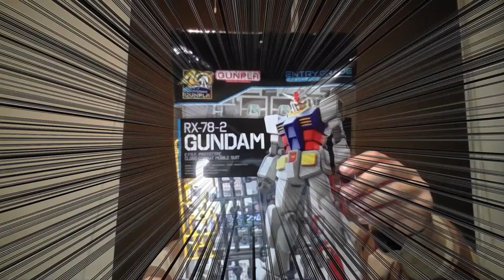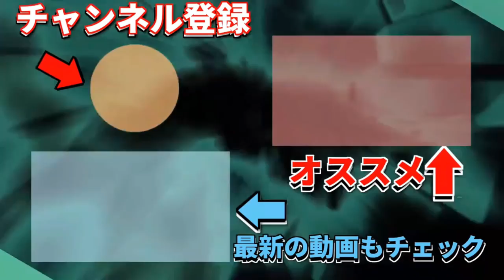【2022年】忘れてた！2021年を振り返ってみよう！